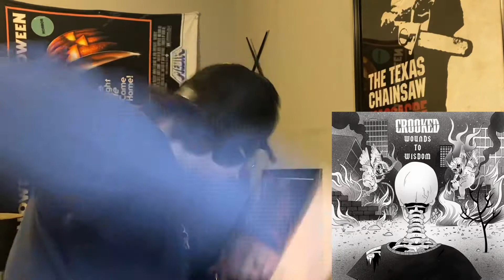CROOKED - ASHES TO ASHES (review/reaction)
“You’re not hardcore, unless if you live hardcore”
Movie for 100…..any guesses? Lol definitely from School of Rock. Fanfuckintastic movie back in the day! Anyways, this band literally has the entire package and I loved every single second of it. Congrats on the new song! Like I said in the reaction, I would TOTALLY not wanna be in a mosh pit with these dudes playing. Someone might be getting punched! I absolutely loved the back up vocals. So much god damn passion in this scene and I respect the shit outta that! Do yourself a favor and give these boys some love on their socials. I will be putting links down below in my description as always! I hope y’all enjoyed the reaction as much as I did.